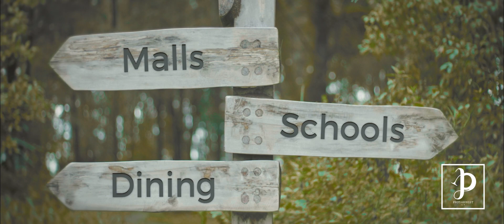FORETT TVC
Agency/ Client: Forett / Qingjian Realty Group
Creatives: Monochromatic Pictures
Prod/Post Co: Monochromatic Pictures; Protagonist by M

0